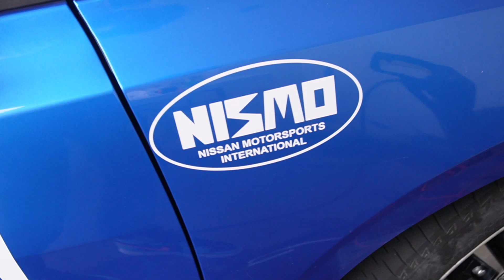TRANSFORMAMOS UN SENTRA EN UN GTR | SENTRA NISMO